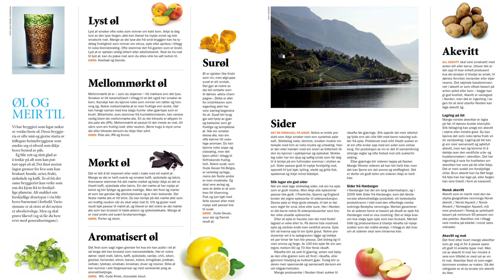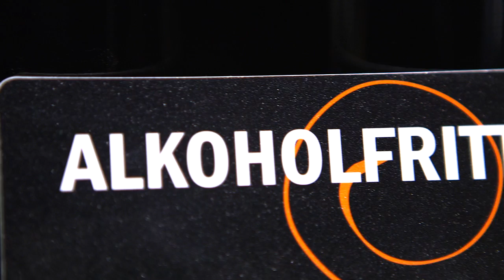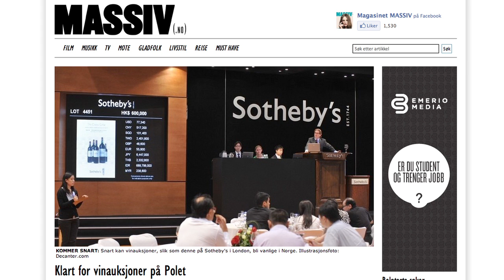Vinmonpolets årsberetning 2012: Varer og salg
Her får du vite hvordan varene finner veien til Vinmonopolets hyller.